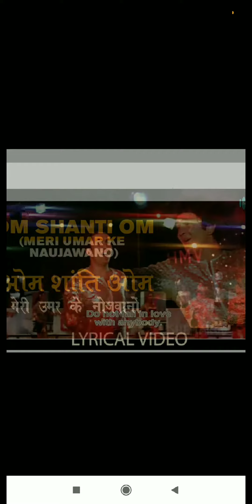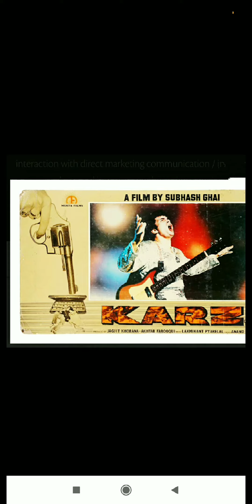Om Shanti Om | Karz(1980) | Laxmikant Pyarelal | Kishore Kumar | Nishant Sharma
Film : Karz(1980)
Singer : Kishore Kumar
Lyricist : Anand Bakshi

Karaoke used for this cover song is available at StarMaker, special thanks to them..